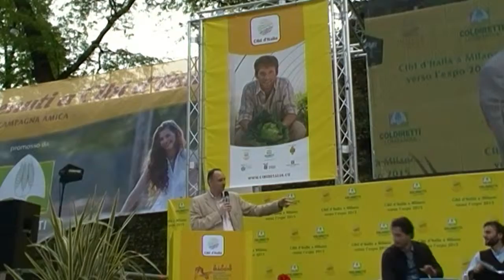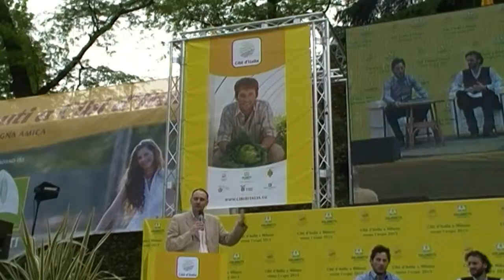Introduzione - Cittadini e cascine (Cascine Aperte)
Cittadini e cascine - La manifestazione di interesse per 16 cascine pubblicata dal Comune
di Milano (ottobre 2012 / gennaio 2013): qualche riflessione. A cura di Associazione Cascine Milano e con la collaborazione di Coldiretti Lombardia